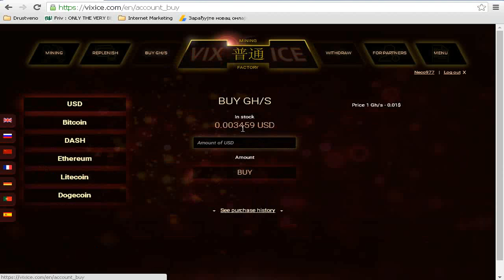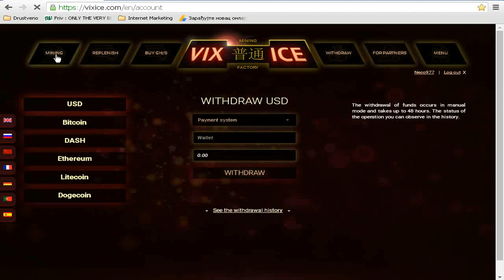VIX ICE ODLICNA PRILIKA ZA RUDARENJE KRIPTOVALUTA